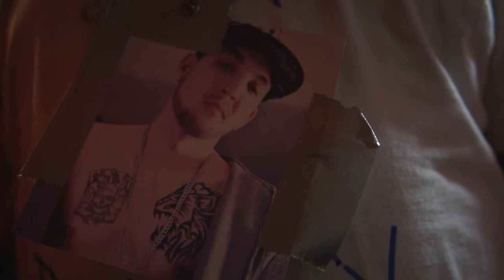made a diss track to my friend for having a secret wedding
I made a diss track to my friend for having a secret wedding
F randy
just so were all clear randy is still my guy and i support his decision sort of